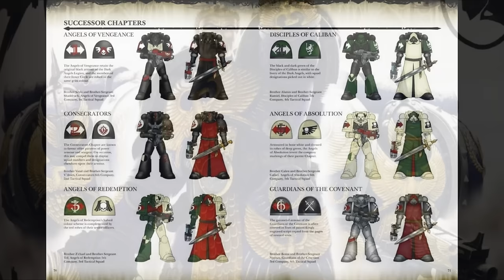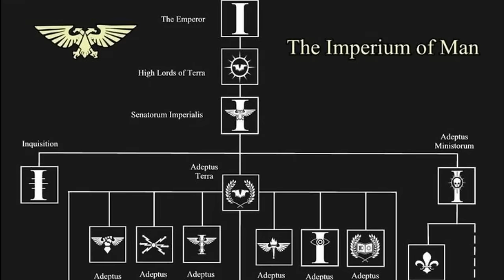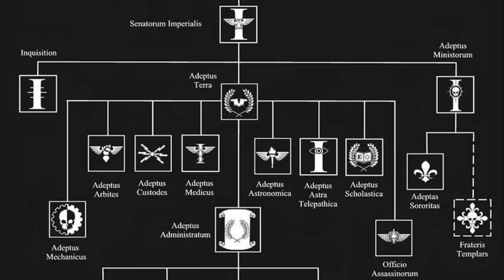Kỷ nguyên của Imperium (FULL) \ Warhammer 40,000 lore tập 7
Khi ngọn lửa diệt vong của cuộc nội chiến được nhớ đến là Horus Heresy lắng xuống, một Đế Chế Nhân Loại mới đã được sinh ra, khác với quá khứ huy hoàng trong cuộc Great Crusade, giờ đây nó là một đế chế cuồng tín, thống khổ và bạo tàn, một đế đế được tái gây dựng từ Đức Tin vào Sự Bảo Hộ của Hoàng Đế Nhân Loại, người đã hi sinh chính khả năng được sống giữa thần dân của mình và trực tiếp lẫn lối họ ra khỏi màn đêm nhuốm máu và sự đói khát của Hỗn Mang để rồi liên tục phải chịu sự thống khổ đến mức không thể hình dung nổi khi gắn liền với cỗ ngai vàng tại đất mẹ Holy Terra, tất cả để nhân loại có thêm một cơ hội thứ 2 trong một thiên hà tàn nhẫn. Kỷ nguyên của Imperium đã bắt đầu.

+time line+

0:00 lời giới thiệu
0:46 Chapter 1 sự thanh trừng và sự tái sinh
23:22 Chapter 2 Quân đoàn đen trỗi dậy
36:59 Chapter 3 Đế chế của đức tin
49:24 Chapter 4 Người hùng và quái thú
1:07:18 Chapter 5 Ly khai
1:23:47 Chapter 6 Thời đại của sự bội đạo
1:42:42 Chapter 7 Sự suy vong
1:53:42 Chapter 8 Tử thần của khoảng không
2:10:51 Chapter 9 Thời đại diệt vong
2:33:27 Chapter 10 Vì Cadia
2:58:20 Chapter 11 Đứa con phục hận

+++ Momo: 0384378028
+++ Vietinbank: 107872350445 BAN DUC MANH
+++ MB bank: 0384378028 BAN DUC MANH
+++ rất cảm ơn vì sự ủng hộ!!! Tên của các bạn sẽ được nhắc đến trong video sau!